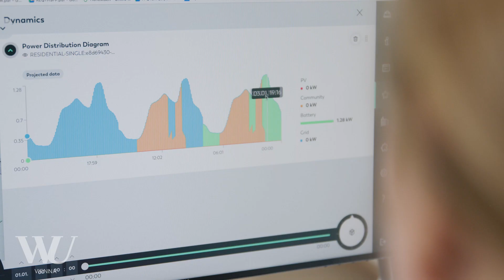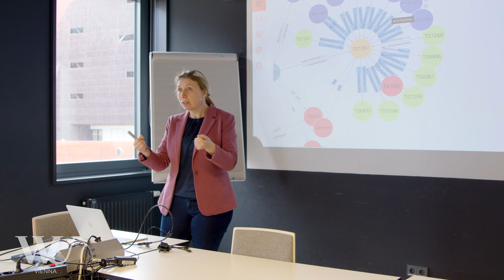Can Artificial Intelligence Improve Environmental Sustainability? - WU Vienna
While Austria is striving to achieve (inter)national sustainability goals, 70% of its greenhouse gas emissions are caused by critical infrastructures such as transportation, energy industries, and buildings. Modernizing these infrastructures so that they are more efficiently run is an important approach for increasing sustainability. Additionally, Austria is making major steps towards rolling out green technologies at scale (electric vehicles (EVs), local energy communities (LECs), renewable energy sources (RES)). Yet, user acceptance of these technologies plays a critical role in their diffusion. To sum up, ensuring that key infrastructures are efficient and user friendly can translate into sustainability gains and ultimately contribute towards the country’s energy sovereignty.

Kann künstliche Intelligenz die ökologische Nachhaltigkeit verbessern?
Österreich ist bestrebt, die internationalen Nachhaltigkeitsziele zu erreichen. 70% der Treibhausgasemissionen werden durch kritische Infrastrukturen wie Verkehr, Energiewirtschaft und Gebäude verursacht. Diese Infrastruktur zu modernisieren und effizienter zu gestalten ist ein wichtiger Schritt hin zu mehr Nachhaltigkeit. Darüber hinaus sollen in Österreich vermehrt grüne Technologien (Elektrofahrzeuge, lokale Energiegemeinschaften, erneuerbare Energie) eingesetzt werden. Ob und wieweit Nutzer*innen diese Technologien akzeptieren, ist entscheidend für deren Verbreitung und trägt in einem weiteren Schritt auch dazu bei, die Energieunabhängigkeit des Landes sicherzustellen. Professorin Marta Sabou, Leiterin des Instituts für Data, Process and Knowledge Management an der Wirtschaftsuniversität Wien, untersucht, ob künstliche Intelligenz die Systemeffizienz der kritischen Infrastruktur steigern könnte.